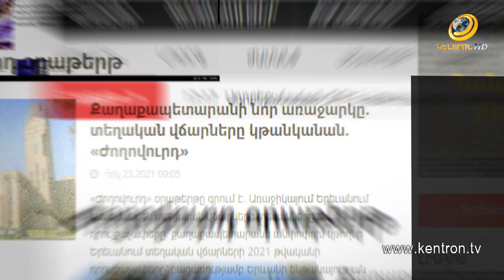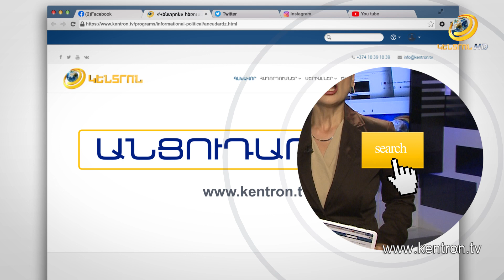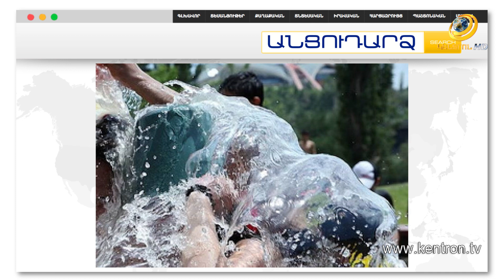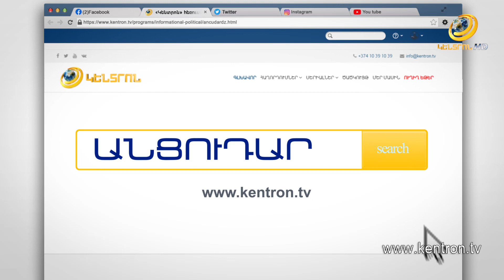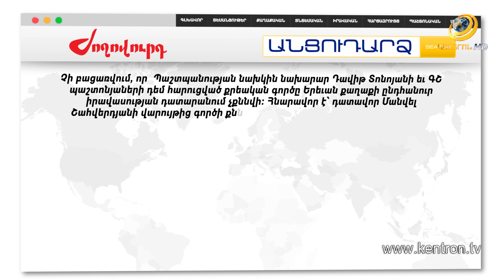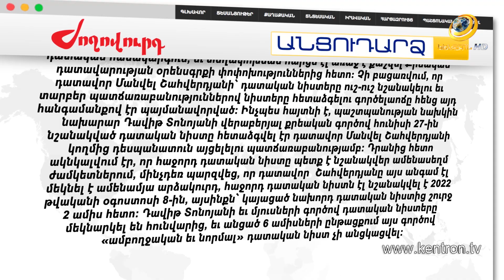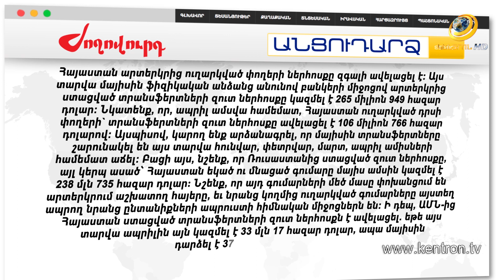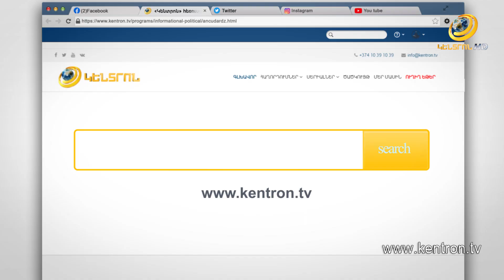Հատուկջոկատայինները մտել են «Սեքյուրիթի դրիմ» // Անցուդարձ 26.07.2022